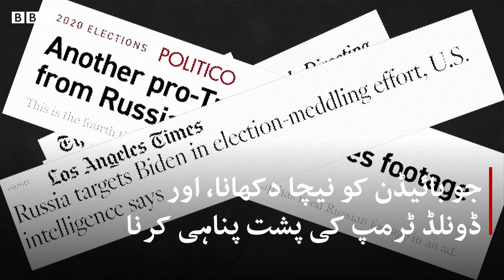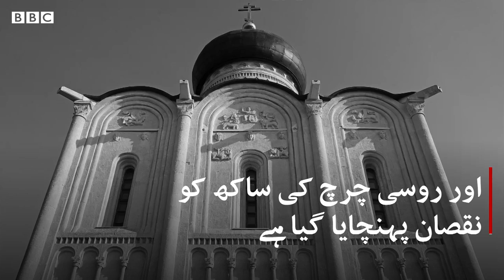Fake News and Mind games: Is Russia meddling in the US Election? - BBC URDU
سنہ 2016 کے صدارتی انتخاب میں روس کی مبینہ مداخلت کی تفتیش دو سال تک جاری رہی۔ اور اب ایک مرتبہ پھر یہ شبہ ظاہر کیا جارہا ہے کہ حالیہ امریکی صدارتی انتخاب میں روس مداخلت کر سکتا ہے۔